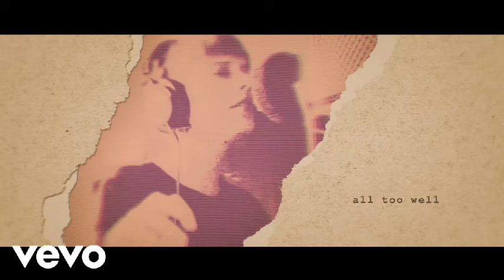Top 20 Viral songs in the world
Top 20 Viral songs in the world | song mostviralsong trendingvideo @tseries

Links:-

HINDI TOPICS :-

दुनिया के २० सबसे वायरल गाने | सबसे वायरल गाने | दुनिया के वायरल गाने कोन कोन से है? | वायरल गाने |

Richad oslo,
tiktok online,
hot tiktok,
sss tiktok,
tiktok video,
reels,
Instagram reels video,
saved Instagram reels,
Dhariya song,
Love nwantiti,
otilia billioneara
kesariya
No love song
Satisfya,
Mi gentya,
jalebi baby
takla
Tara Rita
Dark side
Minang deng laka
Arjit Singh song,
Top 10 Indian songs
Top 10 Indian viral songs
Top 10 Most viral songs
Top 20 Most viral songs
No love
The song
Mask Off
Indian singers
Indian singers vs Pakistan singers
cristano vs Virat Kohli
Dhoni vs Virat Kohli
singers vs rappers
MC viral rap
pappunh
what is music?
what is song?
what is rap?
vehicle villa
devansh jan
saurabh joshi blog
crazy xyz
factually
facts
total gaming
cu facts
facts of world
facts fo world
pica pe
viral songs
cu fact

1.Paint the town Red
2.As it was
3.Eyes closed
4.Lose control
5.Makeba
6.Better things
7.Dance the Night
8.Different kind of Beautiful
9.Greedy
10.Vampire
11.One of your girls
12.Si No Estas
13.Agro Hills
14.Water
15.If we ever broke up
16.Heat waves
17.Crime more by Britney Spears criminal
18.Stranger
19.Dark the Night
20.Better Things